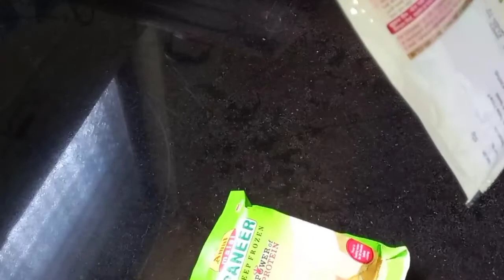पनीर माखनवाला मिक्स पासून बनवा एकदम झटपट पनीरची भाजी | Panner chi bhaji | Ruchkar swad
So today in this video I am going to show you how to make panner masala so this panner masala recipe is very easy tasty and simple we need only 10 Mins to make this panner recipe fast and quick to make this panner masala recipe if you want to learn how to make this delicious panner recipe so please don't skip this video and watch full video to make perfect dish like me.

Enjoy the panner recipe.😀

Amazing Kitchen Indian Products
Home and Kitchen Best Seller Products
Special Non-Stick Aluminum Flat Tawa
Best Seller Non-Stick Kitchen Set
Best Idli Maker and Steamer
No1 Best Seller Multi-Purpose Kettle
Top Seller Large Handy and Compact Chopper
Multipurpose Chopper Slicer
Brass Chakli Maker with Free 6 Different Jali

Your may also enjoy this video

पनीर भाजी
पनीरची भाजी
पनीर रेसिपी
पनीर कसे बनवायचे
पनीर टिक्का
पनीर भुर्जी
पनीर की सब्जी
पनीर भाजी रेसिपी
पनीर कसं बनवायचं
पनीर at home
पनीर bhaji
पनीर bhaji रेसिपी
पनीर butter masala
पनीर bhurji
पनीर banane ka tarika
पनीर butter masala in hindi
पनीर बिरयानी
पनीर butter मसाला
पनीर chilli recipe
पनीर chili
पनीर capsicum recipe
पनीर crispy
पनीर chi bhaji
पनीर चिल्ली
पनीर changezi
पनीर cutlet
पनीर do pyaza
पनीर dishes
पनीर डोसा
पनीर fry
पनीर frankie
पनीर fried rice
पनीर ke fayde
पनीर gravy
पनीर ghotala
पनीर कैसे बनाते ह
पनीर recipe in hindi
पनीर रेसिपी in marathi
पनीर jalfrezi
paneer jalebi पनीर जलेबी
पनीर kaise banta hai
पनीर ka paratha
पनीर kolhapuri
पनीर kadai
पनीर कोफ्ता
पनीर ke pakode
पनीर lababdar
paneer lababdar पनीर लबाबदार
पनीर masala रेसिपी
पनीर matar recipes
पनीर manchurian
पनीर makhani recipe
पनीर masala recipe
पनीर momos
पनीर makhanwala
पनीर photo
पनीर price
पनीर paratha
पनीर pasanda
पनीर pulao
पनीर pakora
पनीर pizza
पनीर recipe
पनीर recipes
पनीर recipe marathi
पनीर roll
पनीर rice
matar पनीर recipe
palak पनीर recipe
पनीर shimla mirch recipe
पनीर sandwich
पनीर सब्जी
पनीर snacks recipe
पनीर starter
पनीर sabji बनाने की विधि
मटर पनीर song
sahi पनीर रेसिपी
पनीर tikka recipe
पनीर tikka recipe marathi
पनीर tikka masala
पनीर tikka
पनीर tika
पनीर tandoori
पनीर 2 प्याजा
पनीर 65
पनीर 65 रेसिपी मराठी
पनीर 65 रेसिपी
पनीर 65 रेसिपी इन हिंदी
पनीर 65 कैसे बनता है
पनीर 65 कैसे बनाते हैं
पनीर 65 की रेसिपी
Ruchkar swad